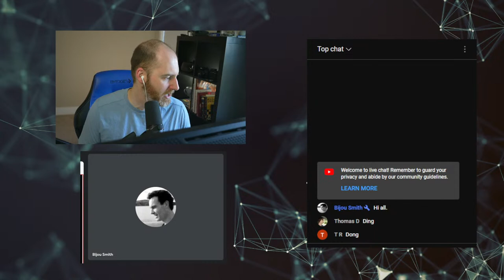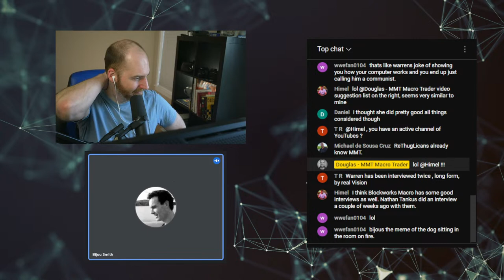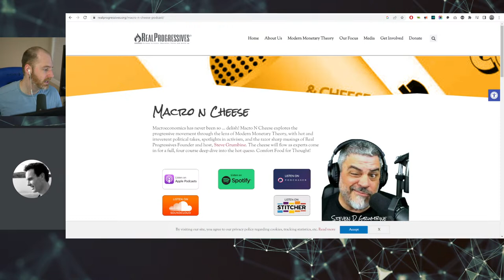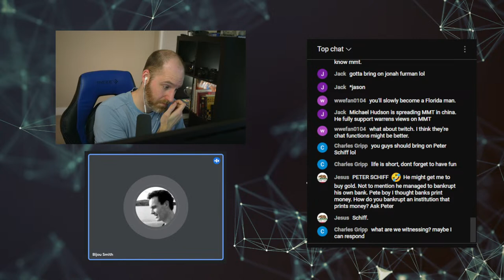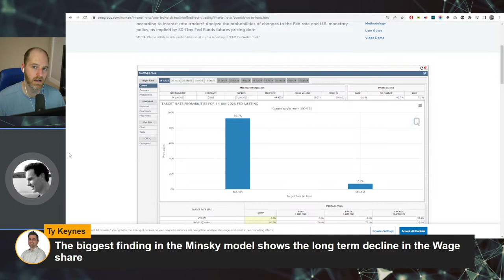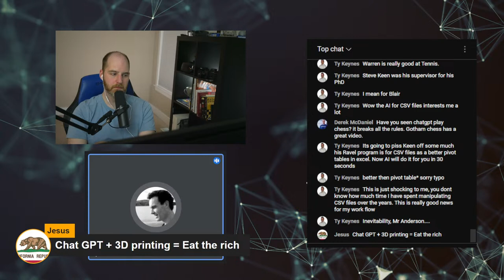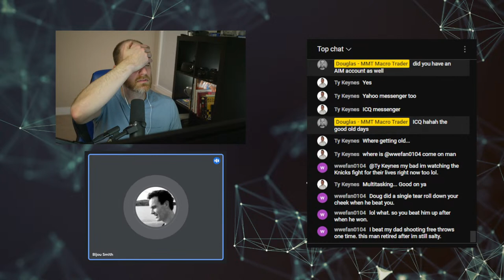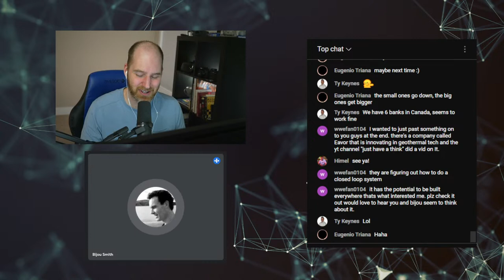🔴 Inflation Unemployment & MMT LiveStream